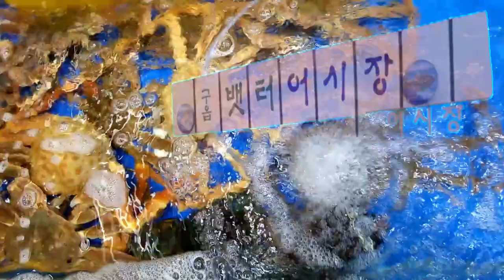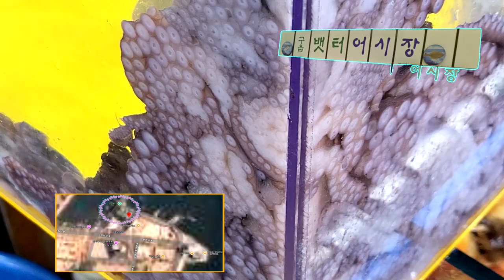구읍배터 어시장